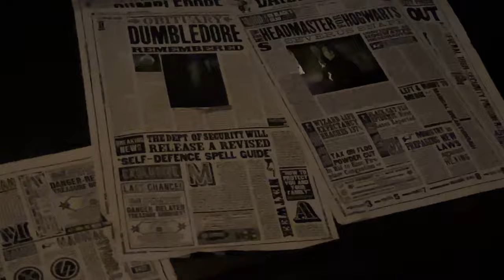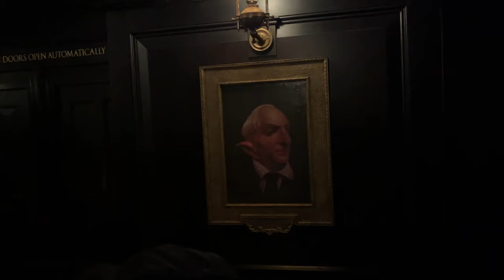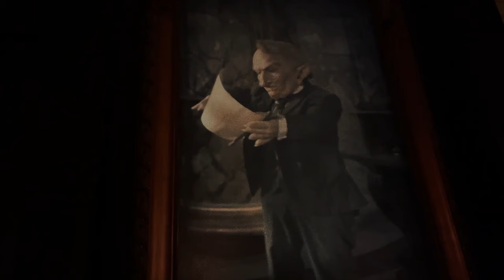Universal Studios Florida Escape From Gringotts Queue Walkthrough (No Copyright)